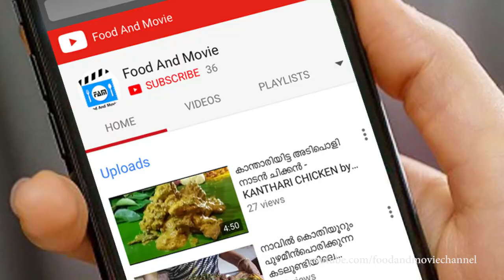Chicken Thoran- Kerala Style dish - ചിക്കന്‍ തോരന്‍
Chicken thoran prepared by Sasimangala for Food and Movie.
വളരെ പെട്ടെന്ന് സിമ്പിളായി ഉണ്ടാക്കാവുന്ന ചിക്കന്‍വിഭവം.